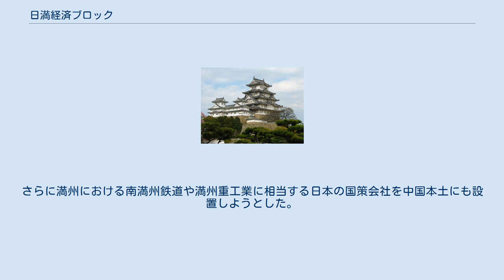日満経済ブロック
日満経済ブロック（にちまんけいざいブロック）とは、1920年代末期の昭和金融恐慌および世界恐慌に対応して、日本およびその植民地である台湾・朝鮮、そして満州を加えた経済ブロックを構築しようとする日本の政策構想およびそのブロック。
後に支那（中国）を加えた日満支経済ブロック/日満華経済ブロック（にちまんしけいざいブロック/にちまんかけいざいブロック）として発展する。
 満州事変以後、満州を支配下においた日本は満州国を樹立するとともに、「鮮満一体化」を掲げて経済ブロック構築に着手した。
だが、それでも鉄・石炭・綿花・塩などの日本経済が再生産を行う上で必要な物資を十分に確保できなかった上に蔣介石の中国国民政府の反撃を警戒して華北分離工作を推し進め、華北（支那北部）を加えた円を基軸通貨としたブロック経済の構築を目指す日満支経済ブロックに発展していく。
盧溝橋事件以後は、日本の軍事力を背景として「支那」を示す意味合いが華中・華南などを加えた中国全土へと拡大されていくことになる。
 このブロックでは、日本円を基軸として満州中央銀行券や中国連合準備銀行券など日本円と等価にてリンクさせた円系通貨を通行させ、これによって中国国民政府の法幣や外貨を排除し、原料資源および投資・輸出市場の独占的支配確立を図った。
さらに満州における南満州鉄道や満州重工業に相当する日本の国策会社を中国本土にも設置しようとした。